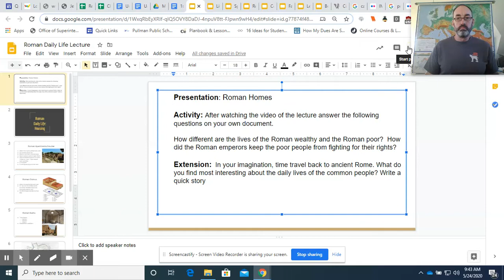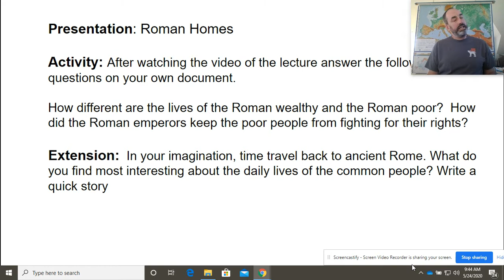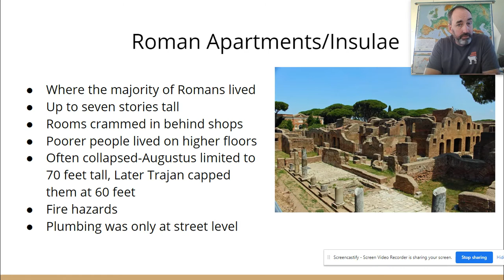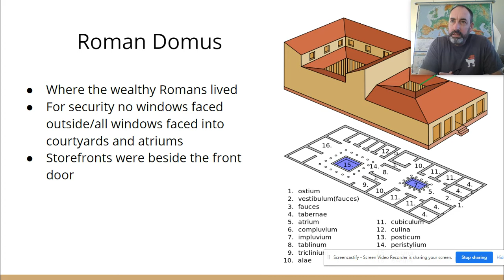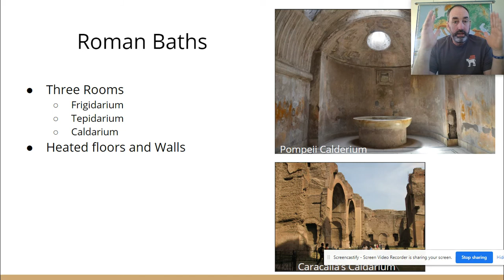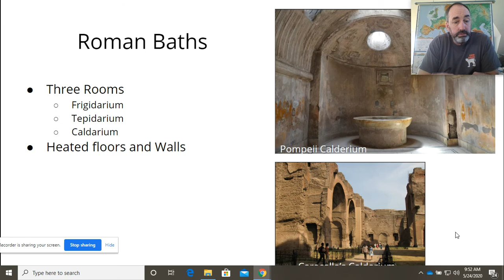Roman Homes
Lecture on Roman Homes: Sixth grade Social Studies